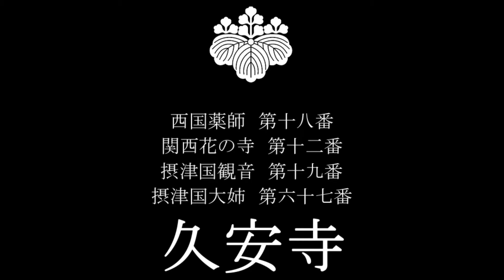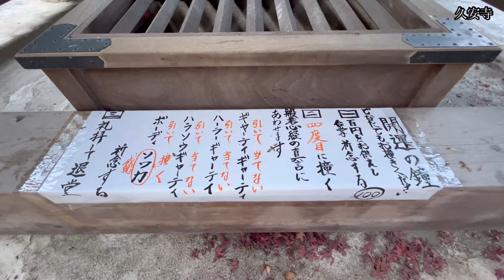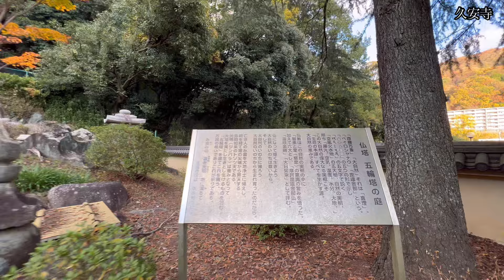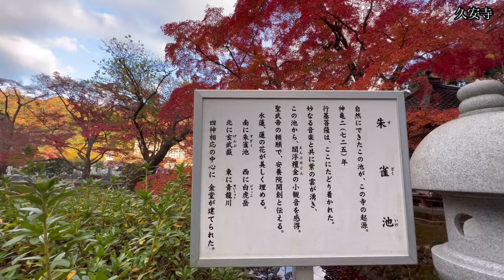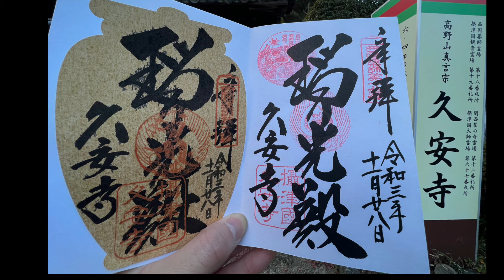［Osaka久安寺］Autumn leaves in Japan Osaka / Kuanji Temple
@Japan関西紅葉:大阪府

今回の動画は久安寺の紹介です。
［Kyuan-ji Temple]

関西花の寺二十五霊場第十二番にも
選ばれている花の名所。

大阪の最強穴場紅葉スポット。
花の名所「久安寺」の真っ赤な紅葉が。
美しすぎる息をのむ絶景。

本日の目次

00:00 オープニング

00:15 具足池

02:32 鐘撞堂

03:56 本堂参拝

05:50 バン字池

07:50 仏塔参拝

11:16 参道紅葉

13:10 薬師堂

14:46 御影堂

15:31 エンディング

15:55 御朱印授与

登山編［Mountaineering］

旅行［Travel］